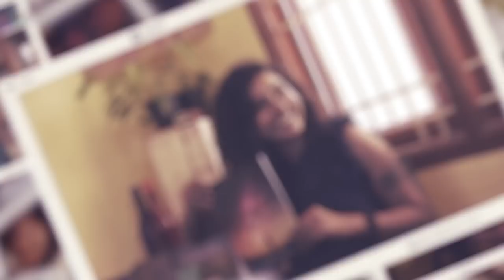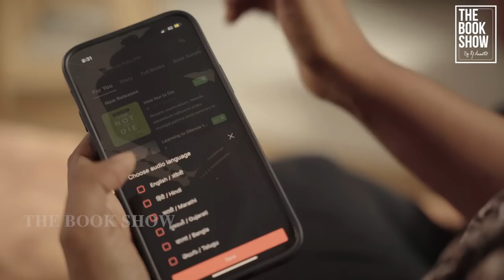What I Talk About When I Talk About Running | Full Book Summary | The Book Show ft. RJ Ananthi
This book is a huge combination of elements of philosophical musings about running and writing. In this book, Murakami says "I've never able to keep a regular diary for very long, but I've faithfully kept up my runner's journal." He shares his feeling being a novelist as well as a runner. Its more of an autobiography in a brief novelic way. To everyone who loves running, who loves doing what they feel like - this book is a such a relatable peace of writing. Do listen to this book and share your views on it.